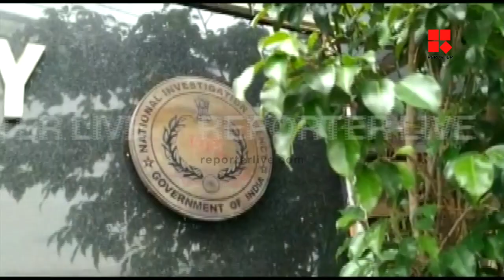റമീസിനെ പിടികൂടിയതോടെ സ്വര്‍ണക്കടത്ത് സംബന്ധിച്ച കൂടുതല്‍ വിവരങ്ങള്‍ പുറത്തുവരും